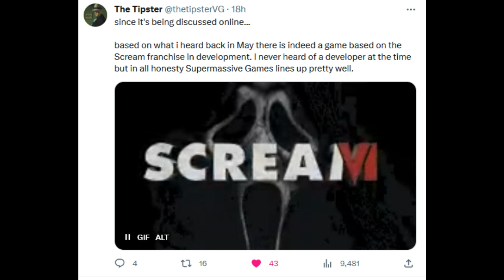Scream Video Game, Chucky Season 3 Update, Halloween NEWS, SAW X Update & V/H/S/85 Movie Review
Scream 7 is on the way, but is Ghostface getting a video game from the Until Dawn crew? Halloween is currently going through a bidding war with Miramax being open to a film or tv show revival. Michael Myers is expected to return at some point, but new details from OneTakeNews point towards a possible show set in the same universe as Halloween 3. Saw X has been confirmed to have a post credit scene, and the context sounds promising. Jigsaw's latest return has promised to be a fan favorite, and the post credit scene could be the cherry on top. Chucky Season 3 airs next week, but here's more that you can expect.

0:00 Intro
0:14 SAW X
2:11 Halloween
4:08 Chucky Season 3
6:54 Scream Video Game
8:11 V/H/S/85 Movie Review
11:43 Outro